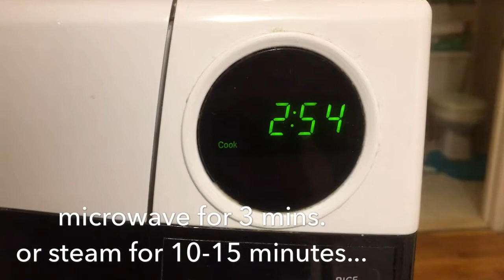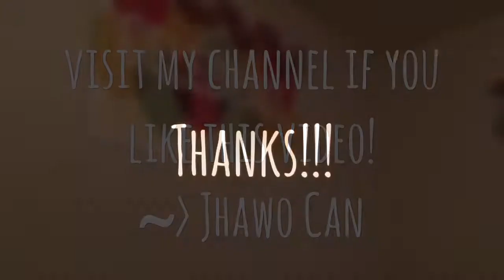DIY Petroleum Jelly Stick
On the go! The easiest and cleanest way of applying petroleum jelly to your dry skin.